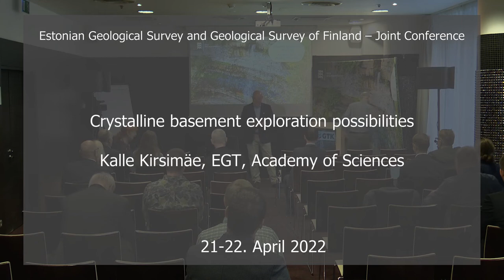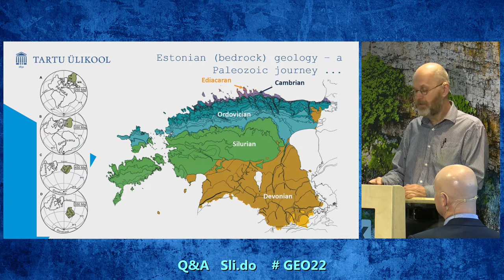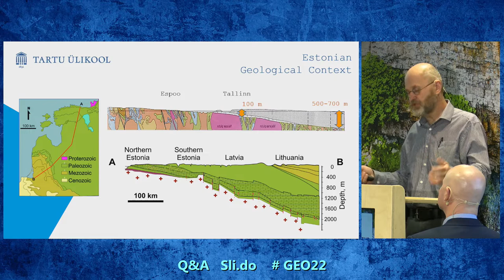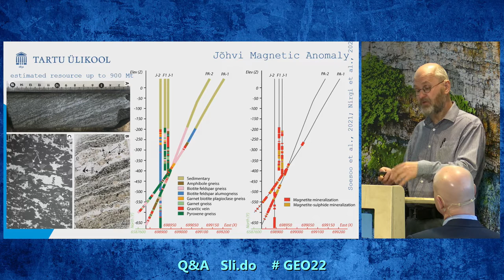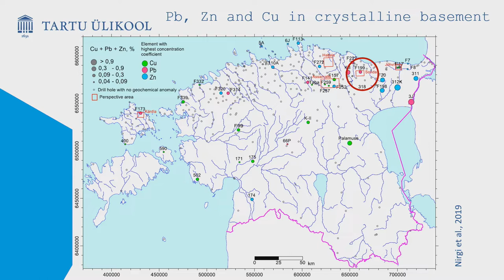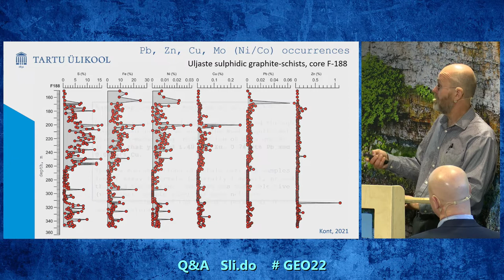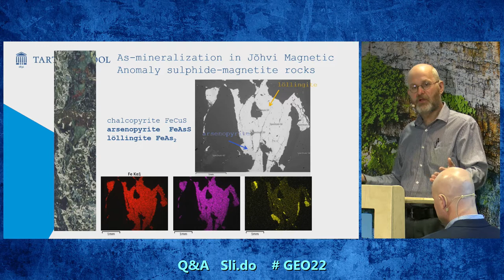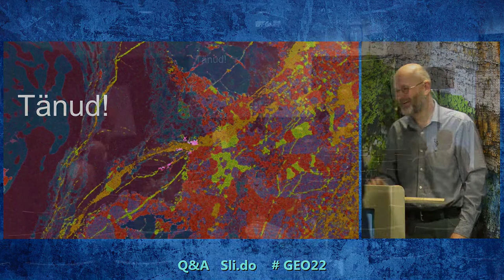Crystalline basement exploration possibilities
Kalle Kirsimäe, EGT, Academy of Sciences